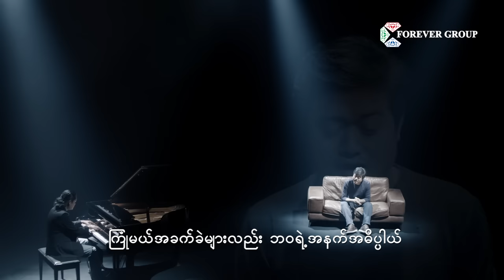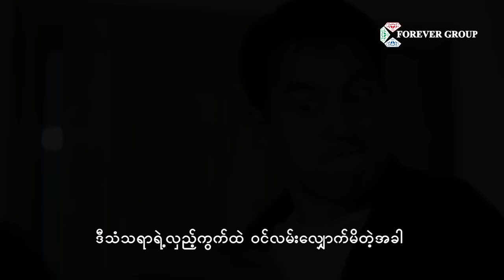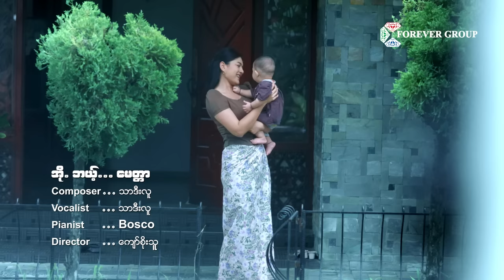မဟူရာပုလဲ [OST] ၊ Thar Dee Lu - အို..ဘယ့် မေတ္တာ ၊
.မဟူရာပုလဲ ဇာတ်လမ်းတွဲရဲ့ Origital Soundtrack.
Performed by : Thar Dee Lu
Pianist : Bosco
Director : Kyaw Soe Thu

Produced by FG Entertainment
"Music is Everywhere"